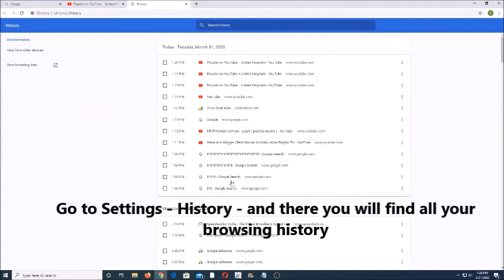Chrome Tips: How to Re Open Accidentally Closed Windows and Tabs 2 simply methods